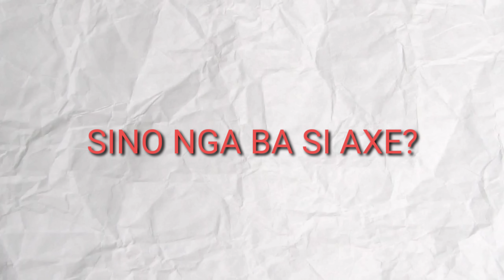ANG PAGBABALIK NI AXE MATAPOS MANAKAW SA LOFT KO!